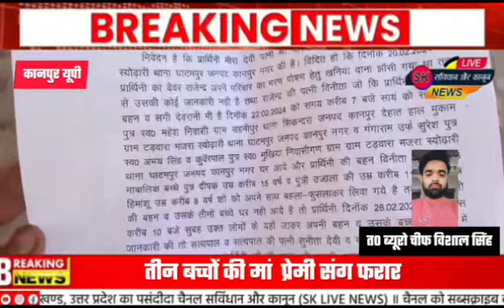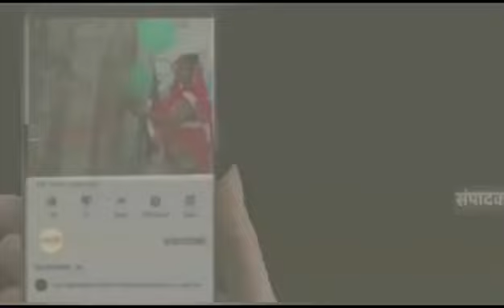तीन बच्चों की मां प्रेमी संग फरार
घाटमपुर कानपुर ब्रेकिंग

बच्चों को साथ लेकर प्रेमी संग फुर्र हुई महिला

गांव के ही रहने कुआर पाल पर परिजनों ने महिला व बच्चों को ले जाने का लगाया आरोप

प्रेमी पर प्रेमिका के पति का रास्ते से अपहरण कराने का परिजनों ने लगाया आरोप

बाहर रहकर व्यापार करता था प्रेमिका का पति

शिकायती पत्र देने के वावजूद पुलिस ने नहीं की कोई कार्यवाही

घाटमपुर कोतवाली क्षेत्र के टरवारा गांव का मामल